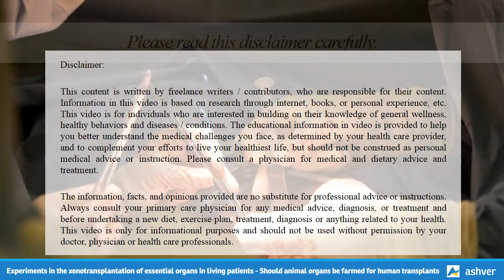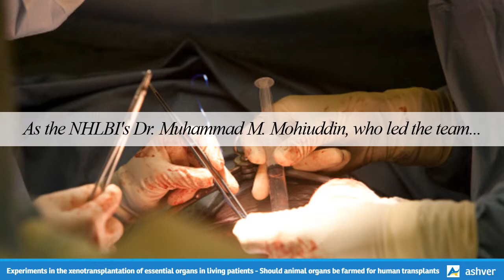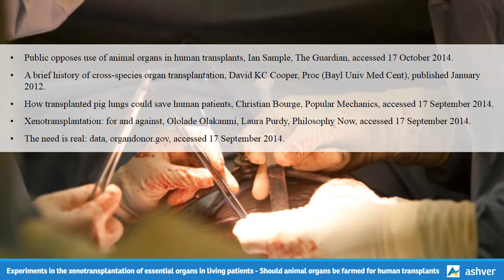Experiments in the xenotransplantation of essential organs in living patients - Should animal organs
Experiments in the xenotransplantation of essential organs in living patients - Should animal organs be farmed for human transplants.